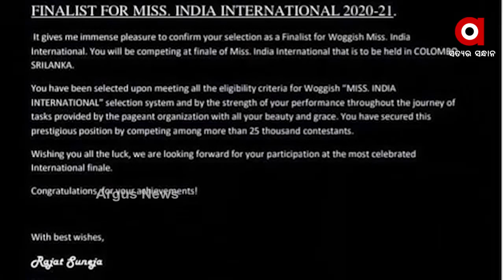ଓଡିଶା ପାଇଁ ଗର୍ବ ଆଣିଲେ ପ୍ରାଞ୍ଚଲ ପାତ୍ର ।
କୋଟପାଡ଼ ଅଞ୍ଚଳର ପ୍ରାଞ୍ଚଲ ପାତ୍ର କୃତିତ୍ୱ ଅର୍ଜନ କରିଛନ୍ତି । ପ୍ରାଞ୍ଚଲ ଫେସନ ଫିଏଷ୍ଟା ୨୦୨୦-୨୧ ଫାଇନାଲ ରାଉଣ୍ଡରେ ପହଞ୍ଚିଛନ୍ତି । ପ୍ରାଞ୍ଜଲ ନଭେମ୍ବର ୨ ଓ ୩ ତାରିଖରେ ଗୋଆଠାରେ ଅନୁଷ୍ଠିତ ସେମିଫାଇନାଲ ପ୍ରତିଦ୍ବନ୍ଦିତାରେ ସଫଳତା ହାସଲ କରି ଫାଇନାଲରେ ପ୍ରବେଶ କରିଛନ୍ତି ।